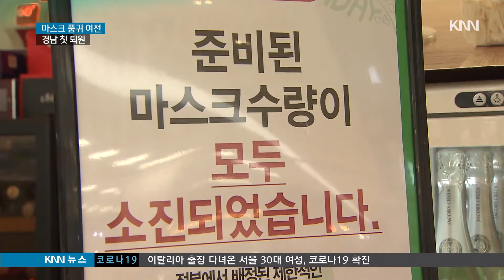마스크 대란 여전, 거제 30대 첫 완치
KNN 뉴스아이